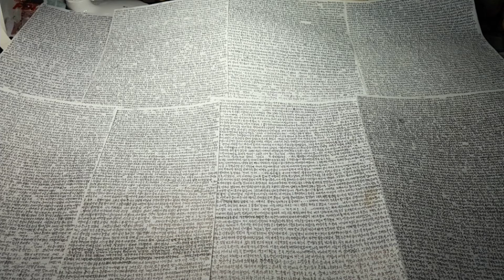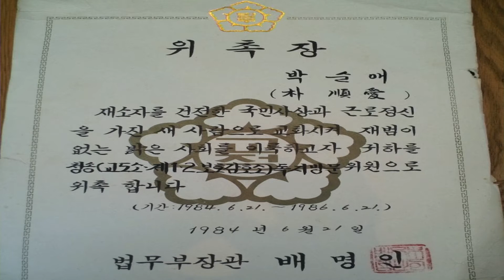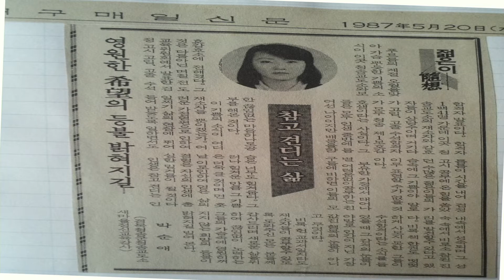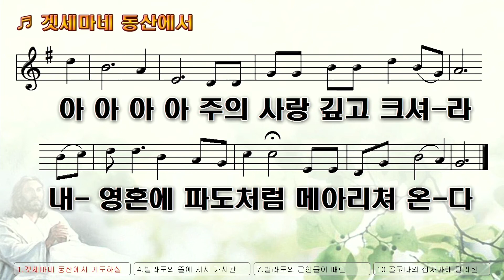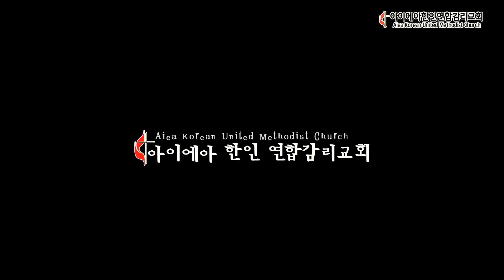박순애 전도사 부흥집회 셋째날(2)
인내하는 자의 축복 2

욥기(Job) 23:10